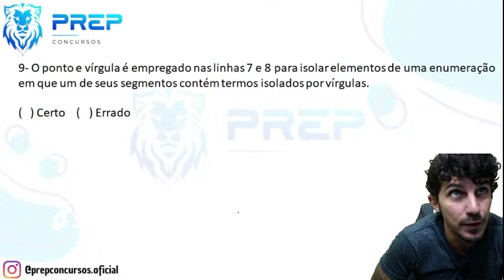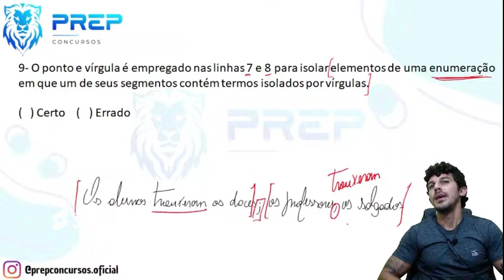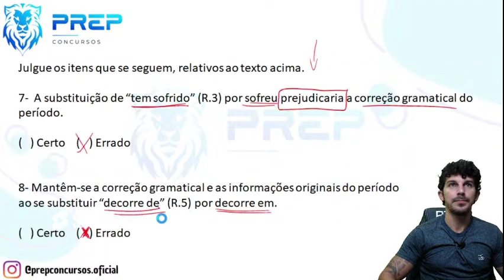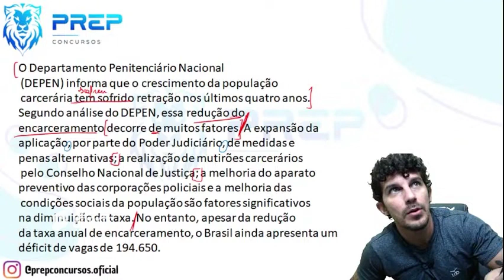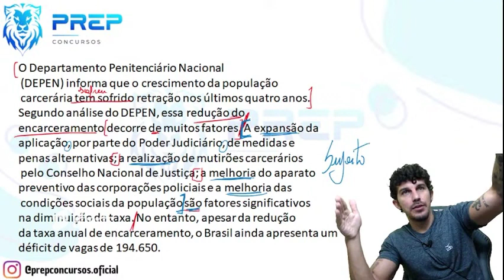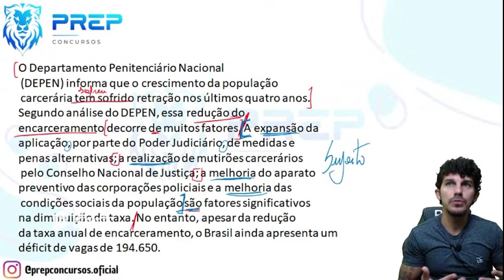Língua Portuguesa - Banca Cebraspe - Questão 09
Domine o Português em Concursos Públicos com o Curso Português Facilitado Plus

Professor Leonardo Martins comenta questões da prova aplicada pela Banca Cebraspe. Transmissão gratuita do Prep Concursos.

Descubra os segredos por trás da Língua Portuguesa com foco na Banca Cebraspe, especialmente na Questão 09, neste vídeo exclusivo. Vamos explorar técnicas e estratégias para entender profundamente o que é exigido e como você pode maximizar suas chances de sucesso. Além de análises detalhadas, você encontrará dicas práticas para aplicar em suas respostas, garantindo que você esteja preparado para enfrentar não apenas a Questão 09, mas qualquer desafio que a Banca Cebraspe apresente. Junte-se a nós nesta jornada educativa e transforme sua preparação para concursos e exames.

Nossa equipe conta com professores especializados em Concursos que estão aqui para te ajudar a garantir a sua posse!